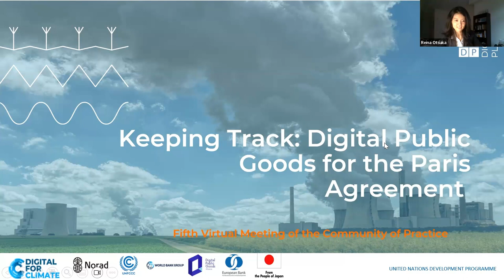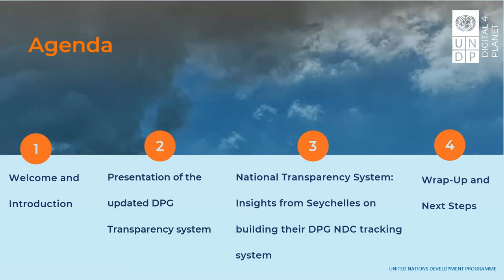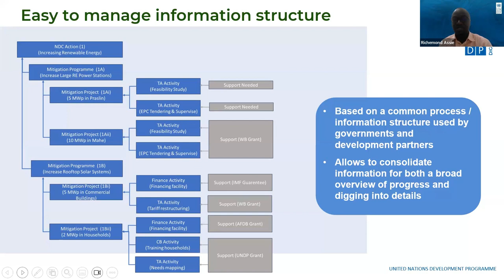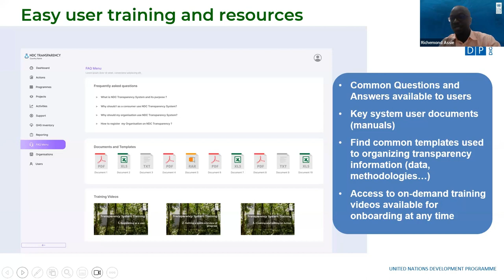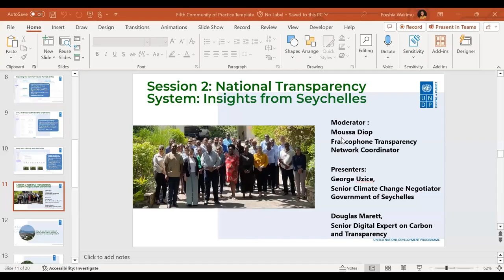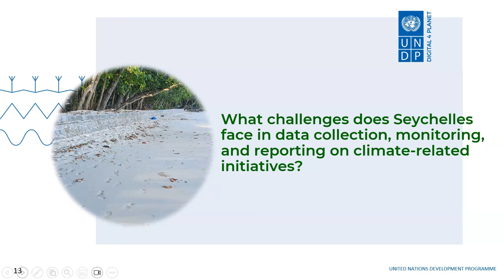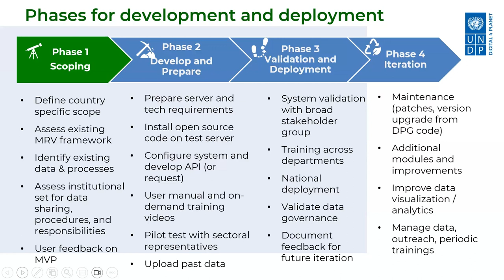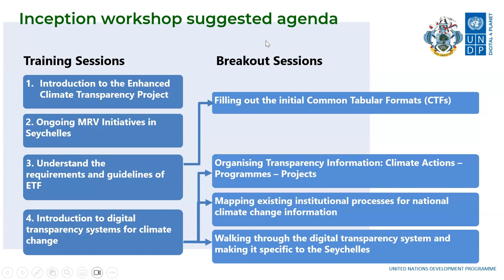Fifth CoP Meeting for the "Keeping Track - Digital Public Goods for the Paris Agreement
The fifth meeting for the "Keeping Track - Digital Public Goods for the Paris Agreement" community of practice brought together transparency experts, and government stakeholders who delved into the Digital Public Good transparency system updated architecture built to support countries in tracking their NDC (Nationally Determined Contributions) actions and in meeting their Paris Agreement goals. Additionally, we also heard from the Government of Seychelles, which has embarked on building its National Transparency system from the DPG code base developed by UNDP.